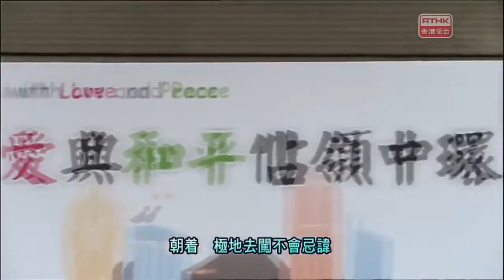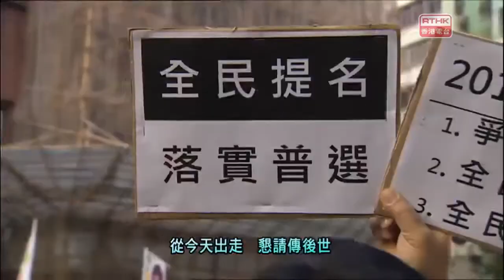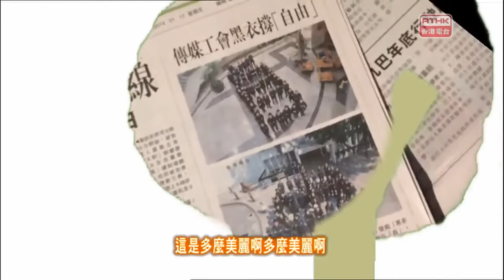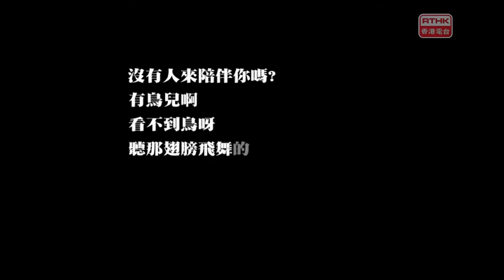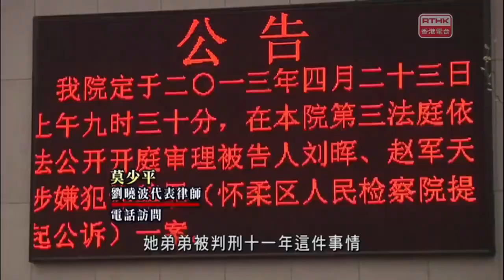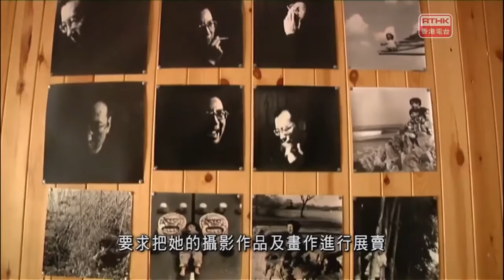頭條新聞：西環遊記－廣西取經